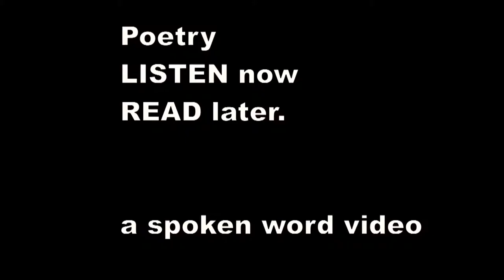There was a Young Lady of Troy - Edward Lear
There was a Young Lady of Troy,
    Whom several large flies did annoy;
    Some she killed with a thump, some she drowned at the pump,
    And some she took with her to Troy.